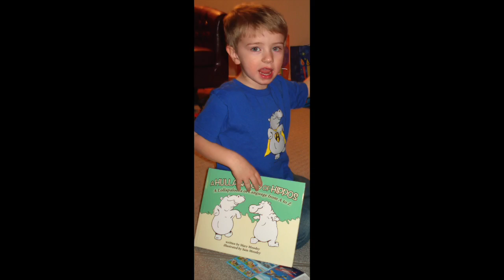Books with a Beat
Stamp your feet and listen to the beat with MarMooWorks children's books,  stories filled with rhyme, rhythm, and repetition. The adventurous tales tantalize the tongue, making language fun for everyone.